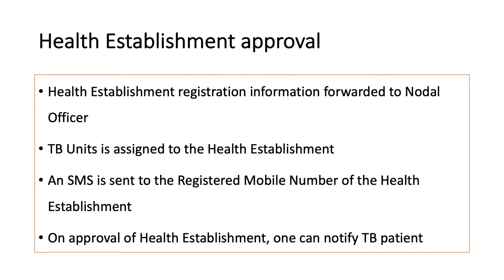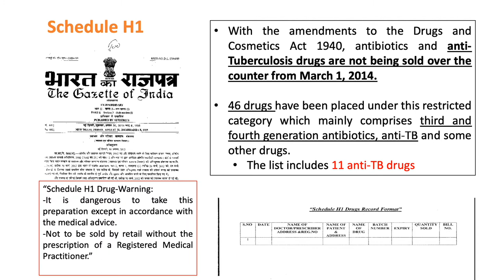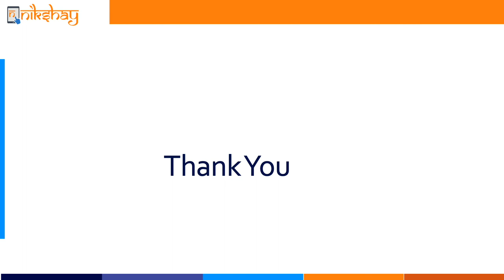Notification, Transfer & Feedback and use of NIKSHAY ZTF North 2018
Notification, Transfer & Feedback and use of NIKSHAY by Dr Raghuram Rao at North Zone Task Force review 2018 at AIIMS Rishikesh